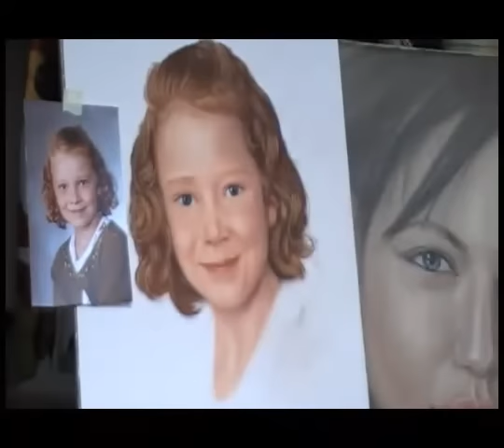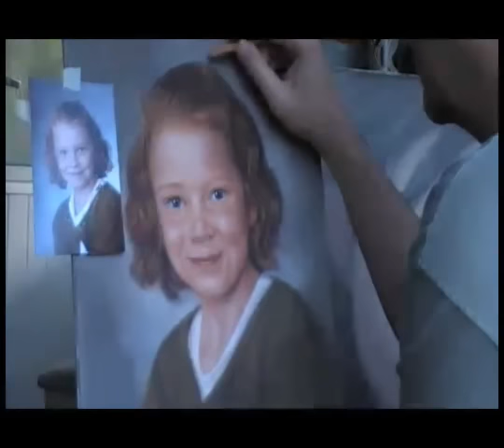Drawing a GIRL PORTRAIT in soft pastel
Drawing a Girl Portrait in soft pastel by Nicky N ... At the same time working on Angelina Jolie oil portrait, will upload the video soon...:)